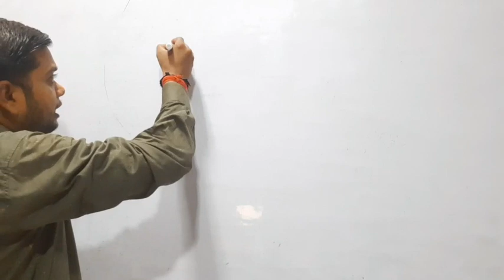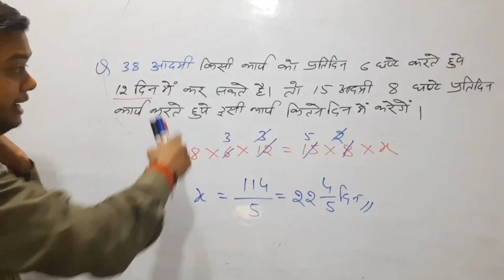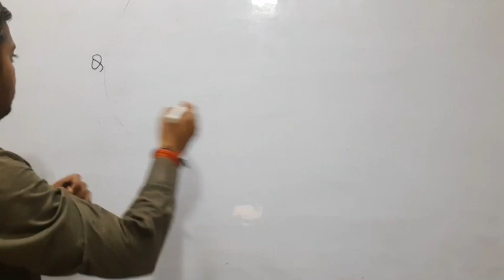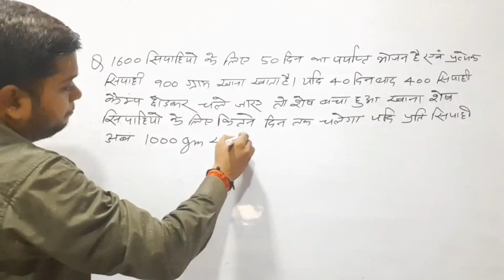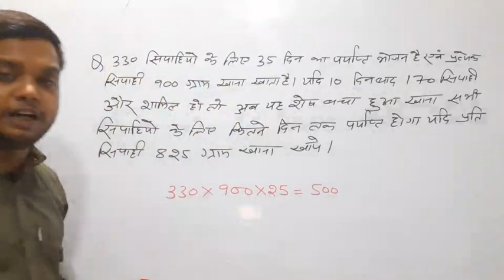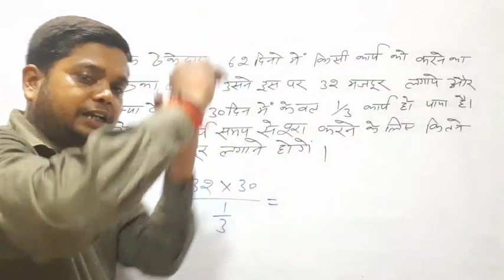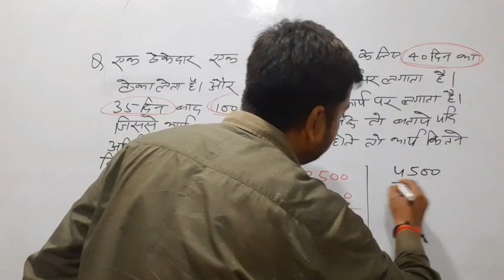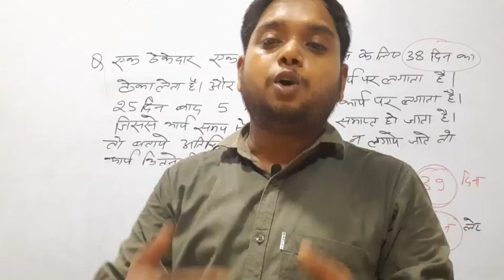Time & Work Part-07 in Math by Kuldeep Sir